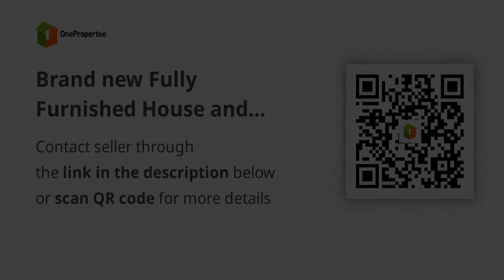Brand new Fully Furnished House and Lot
House Type: Single Attached House
Number of Bedrooms: 3
Number of Bathrooms: 2
Floor Area in sqm: 160 sqm.